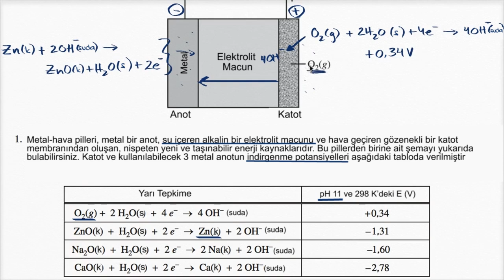Kimya (AP / İleri Seviye) Sınav Soruları Çözümlü Örnek: Oksijen Azaldığında Pil Potansiyeli (Kimya)